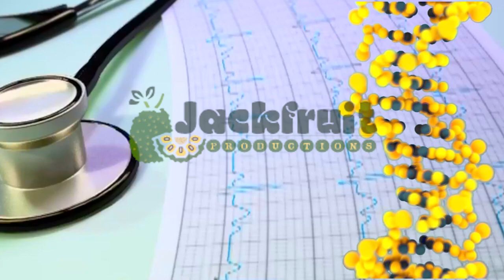Shwapno tv health program intro | Jackfruit Productions